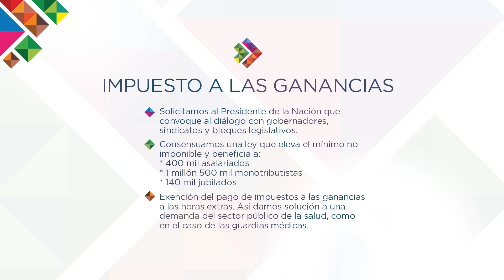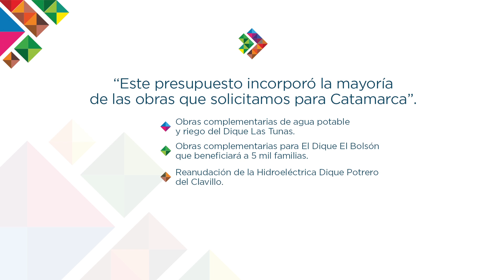Dalmacio Mera - Informe de Gestión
Este video contiene algunos de los proyectos y las gestiones que el Senador Dalmacio Mera realizó en este 2016.